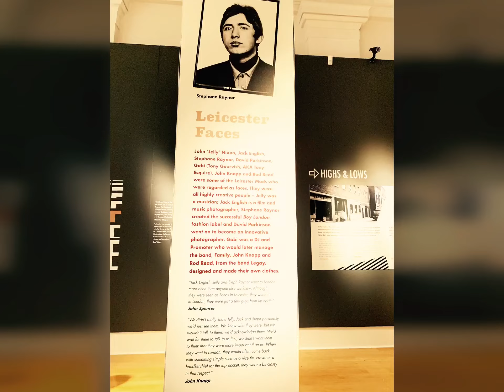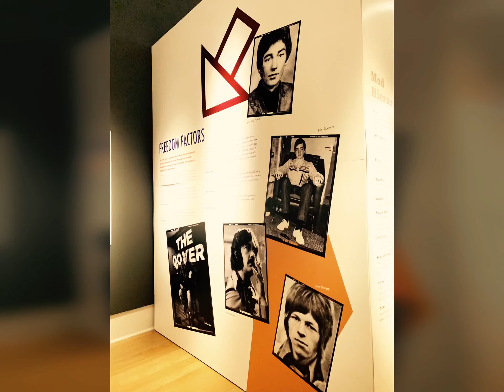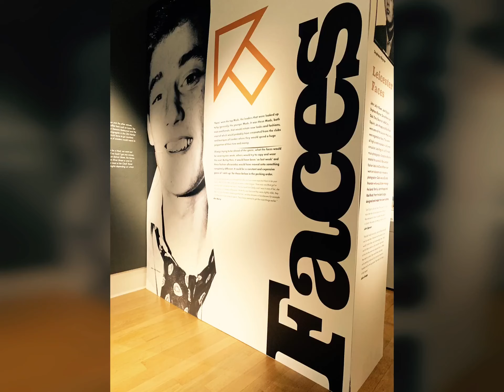Random Video Leicester Museum